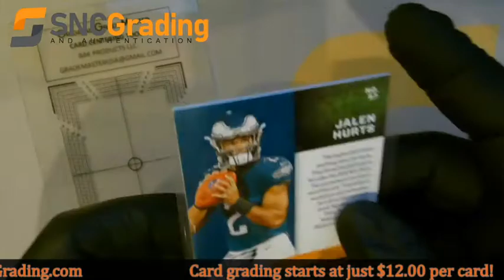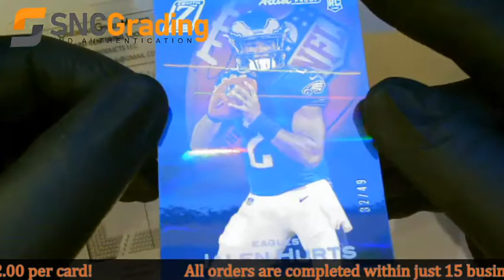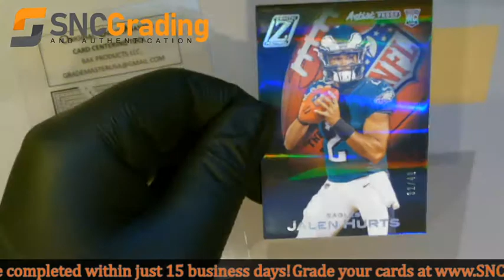SNC Grading: 2020 Panini Zenith Jalen Hurts #57 Artist Proof /49 Rookie Card Review (1610951416485)